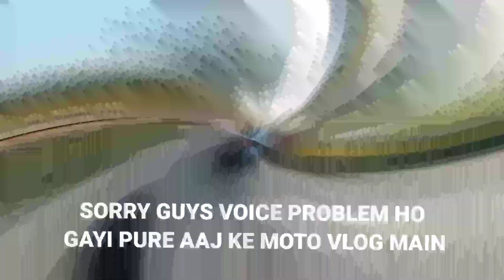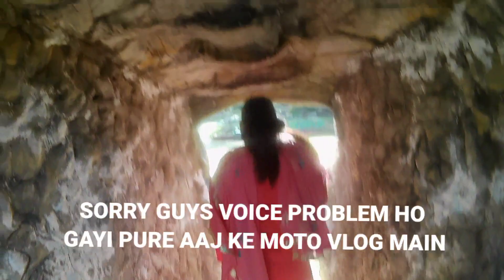Crocodile 🐊 ko dekh ke Ye kya ho Gaya!! plan cancel krne pada😔😔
2023 ka VLOG 38

EP_228

➡️VIDEO ACHI LAGE TO LIKE 👍 SHARE AND COMMENT